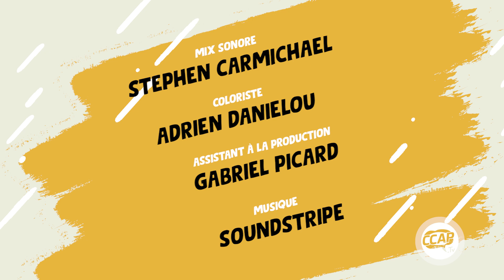Boulangerie du Lac | Mange local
Chloé Patry-Robitaille vous fait découvrir les producteurs alimentaires de la Couronne nord de Québec à l'émission Mange local. Dans cette émission, Chloé se déplace à la rencontre de l'équipe de passionnés de la Boulangerie du Lac. En plus de confectionner des pains et des guimauves au chocolat, Chloé aura la  difficile tâche de goûter à quelques pâtisseries fines européennes. Située à Lac-Beauport à 15 minutes de Québec, découvrez cet endroit chaleureux et agréable avec nous.

❓ Le saviez-vous ?
CCAP.Tv est la chaîne de programmation locale de la Couronne nord de la ville de Québec. Elle dessert les localités de Lac-Beauport, Lac-Delage, Lac-Saint-Charles, Notre-Dame-des-Laurentides, Stoneham-et-Tewkesbury, Sainte-Brigitte-de-Laval et l'ensemble de la MRC de La Jacques-Cartier. Suivez-nous!